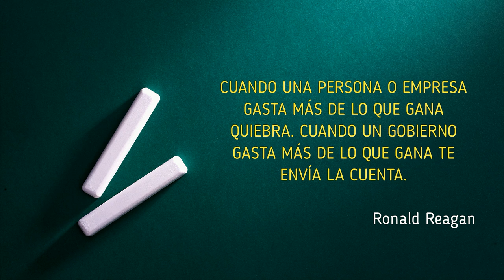FRASES LIBERALISMO - Déficit (Reagan) / Microvídeos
Microvídeo con una frase sobre el liberalismo, en esta ocasión de Ronald Reagan hablando sobre el déficit.